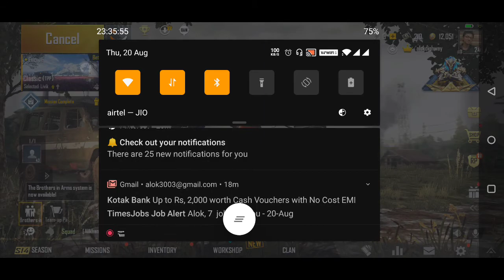Pubg Mobile #1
Rigid players doing wrong ! in pubg mobile.